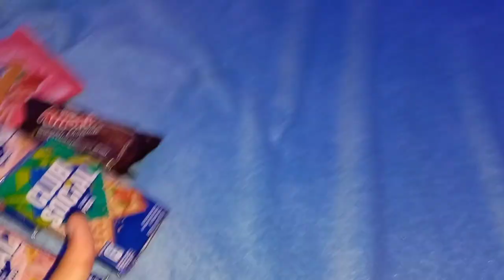Rotina da noite montamos uma cabana divertido education |FAMILIA LIMA BR